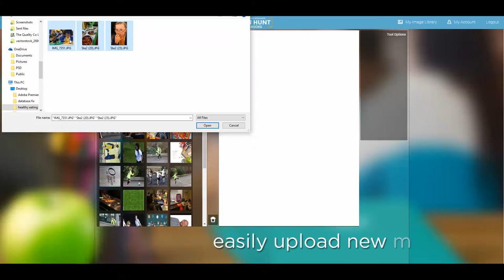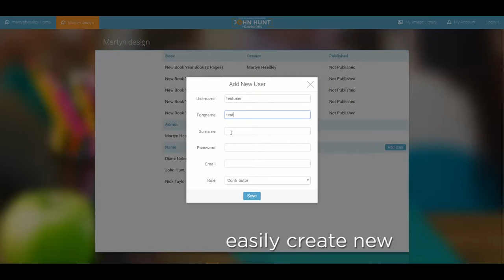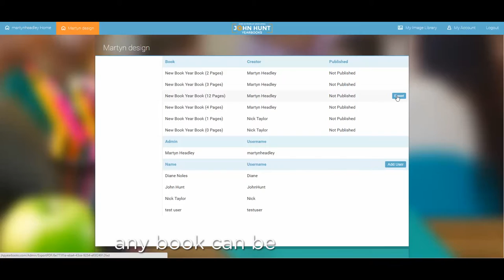John Hunt Photography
Take a look at our yearbook software made for primary school students
to say thankyou to our customers.